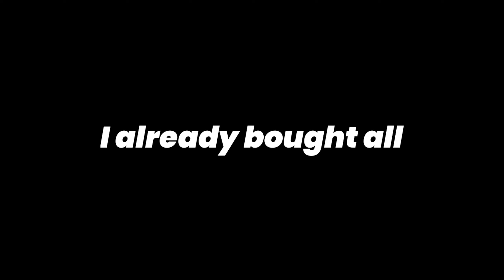I Bought All Items In "Fishing Master" ✨😍 (BlockmanGo-Bedwars)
HEY GUYS I HOPE YOU ENJOY MY CONTENT TODAY.❤✨

╔╦ • •✠•ılı.lıllılı.ıllı•✠ • • ╦╗
MY BLOCKMAN GO ID:- 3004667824
╚╩ • •✠•ılı.lıllılı.ıllı•✠ • • ╩╝

˚₊· ͟͟͞͞➳❥USERNAME- Zenki_sikenz123
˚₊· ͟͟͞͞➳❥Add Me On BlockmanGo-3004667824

Download BlockmanGo ↆↆↆ
╔ ∘◦ ⛧ﾐ ◦∘ ╗
🌺Download BlockmanGo on Android

╚ ∘◦ ミ⛧ ◦∘ ╝